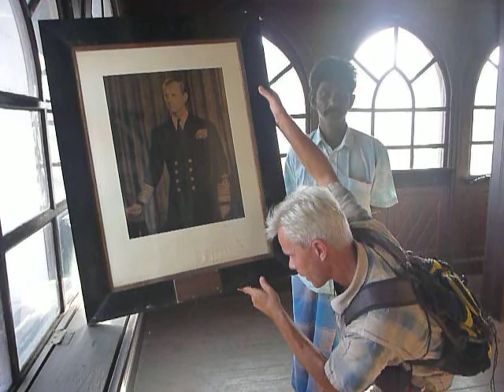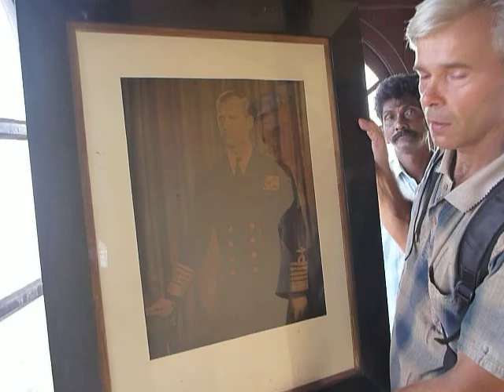Sri Lanka,Ceylon,Prince Philip,Duke of Edinburgh,Colombo Municipality Museum visit (04)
A framed photography of Prince Philip with an engraved brass plate is part of the permanent exibition: (The Queen and the Duke Edinburgh arrived in Ceylon on April 10, 1954, on a 10-day tour. It was the first time a reigning British monarch had visited the island. They were given a rousing welcome, and the Queen also celebrated her 28th birthday in Ceylon.)
The Colombo Municipal Council Museum is situated inside the old former town hall. Upon request the doors were unlocked to allow a glimse inside. In a room upstairs we will discover the entire city council united arround a table, sitting there since ages, slightly dusty but complete and also an original XXL photography showing Prince Philip, the Duke of Edinburgh, husband of Queen Elizabeth II as a Royal Navy Officer, nicely framed and behind a glass, offered in the early 50ies to that same institution during an official visit of the Island, was among the relics reminding the past glories of former Ceylon as a British Colony and than fresh member of the Commonealth.
About Colombo: Colombo (Sinhala: කොළඹ, pronounced [ˈkoləmbə]; Tamil: கொழும்பு) is the largest city and former capital of Sri Lanka. It is located on the west coast of the island and adjacent to Sri Jayawardenapura Kotte, the capital. Colombo is a busy and vibrant city with a mixture of modern life and colonial buildings and ruins[2] and a city population of 647,100.[1] The Colombo Metropolitan Region, defined by the districts of Colombo, Gampaha and Kalutara, has an estimated population of 5,648,000, and covers an area of 3,694.20 km².
Due to its large harbour and its strategic position along the East-West sea trade routes, Colombo was known to ancient traders 2,000 years ago. However it was only made the capital of the island when Sri Lanka was ceded to the British Empire in 1815,[5] and its status as capital was retained when the nation became independent in 1948. In 1978, when administrative functions were moved to Sri Jayawardenepura Kotte, Colombo was designated as the commercial capital of Sri Lanka.
Like many cities, Colombo's urban area extends well beyond the boundaries of a single local authority, encompassing other Municipal and Urban Councils. The main city is home to a majority of Sri Lanka's corporate offices, restaurants and entertainment venues. Famous landmarks in Colombo include the Galle Face Green, the Viharamahadevi Park as well as the National Museum.
The name "Colombo", first introduced by the Portuguese in 1505, is believed to be derived from the classical Sinhalese name කොලොන් ථොට Kolon thota, meaning "port on the river Kelani". It has also been suggested that the name may be derived from the Sinhalese name කොල-අම්බ-තොට Kola-amba-thota which means "Harbour with leafy mango trees".[6] However, it is also possible that the Portuguese named the city after Christopher Columbus,[citation needed] the Italian sailor who lived in Portugal for many years before discovering the Americas on behalf of the Spanish monarchs Ferdinand II of Aragon and Isabella I of Castile. His Portuguese name is Cristóvão Colombo. Colombo set sail westwards to look for India around the same time Portuguese sailor Vasco da Gama set sail eastwards, landing at the Port of Calicut in India on 20 May 1498. Colombo discovered the Americas six years before that on 12 October 1492 and was already a famed sailor and explorer, celebrated both in Portugal and Spain by the time Dom Lourenço de Almeida accidentally landed in the port of Galle in 1505.
History:As Colombo possesses a natural harbour, it was known to Romans, Arabs, and Chinese traders over 2,000 years ago. Traveller Ibn Batuta who visited the island in the 14th century, referred to it as Kalanpu.[9] Arab Muslims whose prime interests were trade, began to settle in Colombo around the 8th century AD mostly because the port helped their business and controlled much of the trade between the Sinhalese kingdoms and the outside world. Their descendants now comprise the local Sri Lankan Moor community.[Colombo was the capital of the coastal areas controlled by the Portuguese, Dutch and the British from the 1700s to the 1815 when the British gained control of the entire island following the Kandian convention. From then until the 1980s the national capital of the island was Colombo. During the 1980s plans were made to move the administrative capital to Sri Jayawardenepura Kotte and thus move all governmental institutions out of Colombo to make way for commercial activities. As a primary step the Parliament was moved to a new complex in Kotte and several ministries and departments were also moved. However the move was never completed. Today many governmental institutions still remain in Colombo. These include the President's House, Presidential Secretariat, Prime Minister's House (Temple Trees), Prime Minister's Office, the Supreme Court of Sri Lanka, Central Bank of Sri Lanka, important government ministries and departments; such as Finance .(Wikipedia)